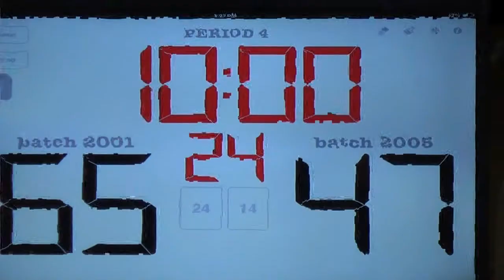Batch 2001 def Batch 2005 3rd Quarter 2014 15